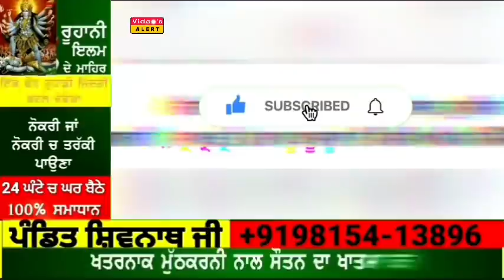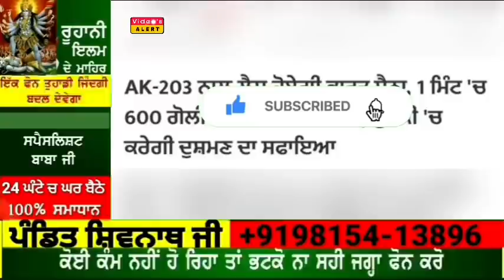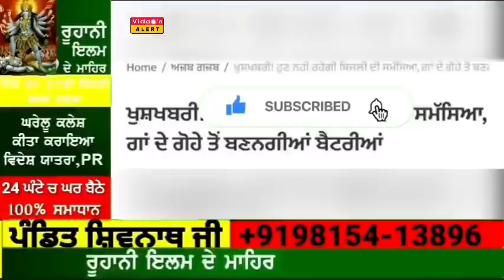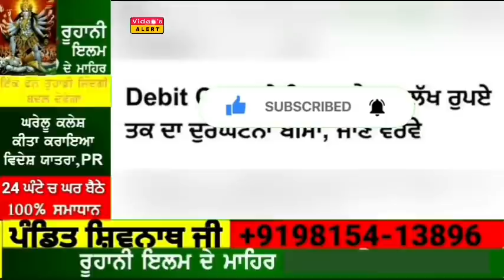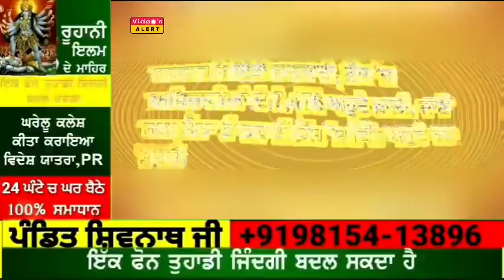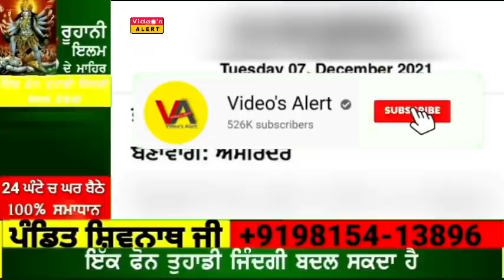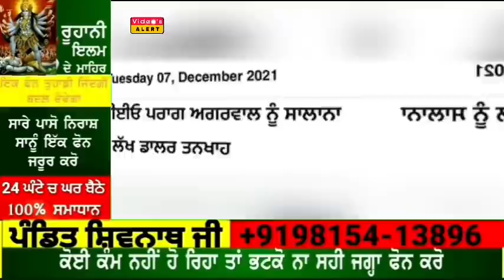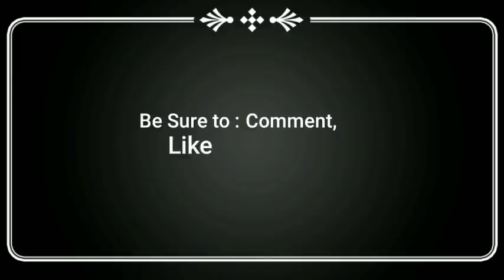Today Morning News | 7800 ਹਰ ਮਹੀਨੇ ਮਿਲੇਗਾ ਭਰੋ ਇਹ ਫਾਰਮ | ਹੋਈ ਹੜਤਾਲ ਅੱਜ ਸਾਰੀਆਂ ਬੱਸਾਂ ਬੰਦ | ਬਾਦਲਾਂ